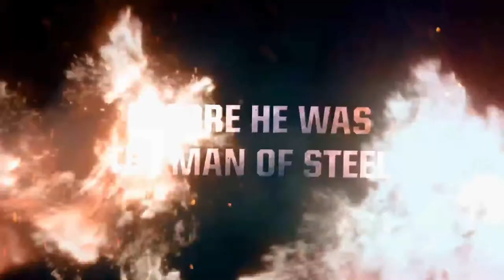Superman:Man of Tomorrow- Official Trailer | Trailer Junction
Check out the official "Superman:Man of Tomorrow" trailer starring!

The Trailer Junction channel delivers hot new trailers, teasers, and sneak peeks for all the best upcoming movies.

1)This video has no negative impact on the original works (It would actually be positive for them)
2)This video is also for teaching purposes.
3)It is not transformative in nature.
4)I only used bits and pieces of videos to get the point across where necessary.